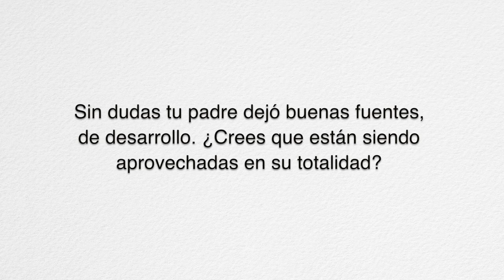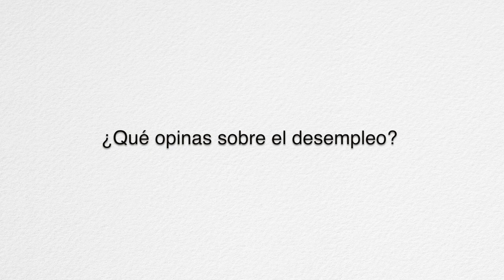40 Under Forty Next Generation: Omar Fernández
Omar Leonel Fernández Dominguez visitó Revista Mercado Revista mercado.

Recién acaba de cumplir 22 años y ya esta ejerciendo como abogado.

Este video puede utilizar material con derechos de una manera que no requiere la aprobación del titular de los derechos de autor.